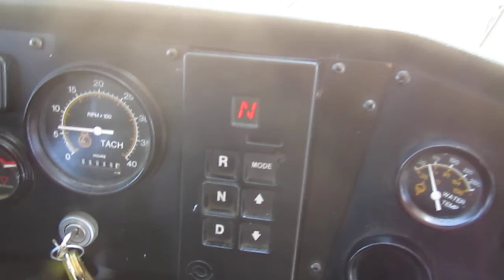2001 Thomas 47 Passenger Commercial Bus!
Bus for sale!  This 2001 Thomas is just one example of the quality pre-owned buses that we have here at Las Vegas Bus Sales. or call to speak with a bus expert!